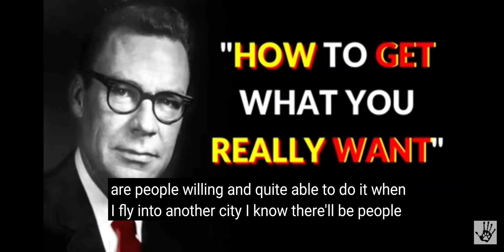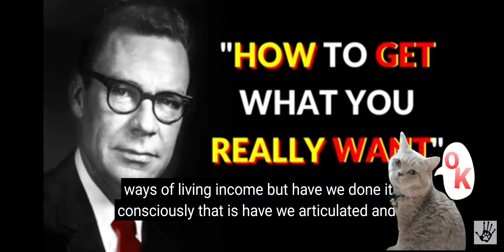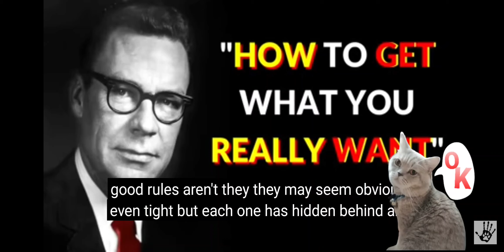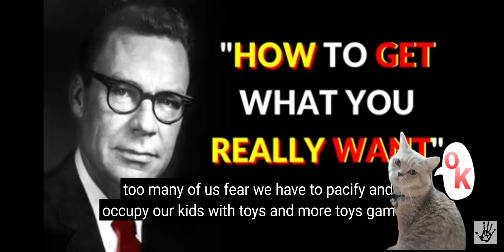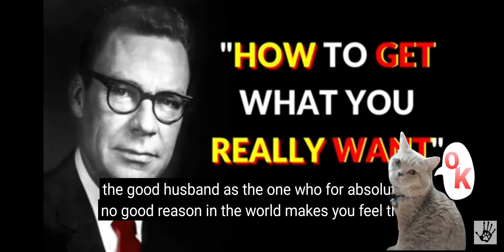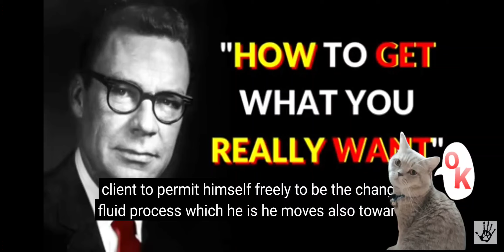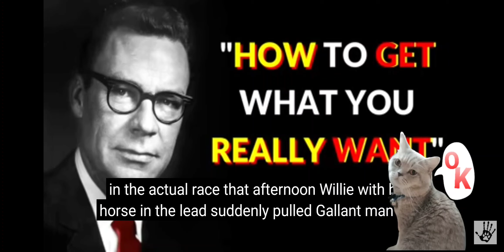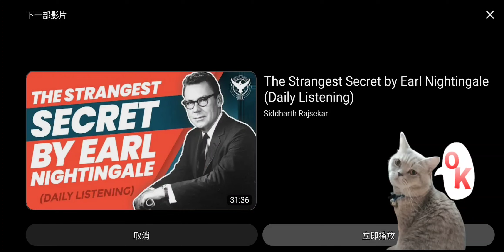wayofsuccess howtoget whatyou really want elonmusk earlnightingale